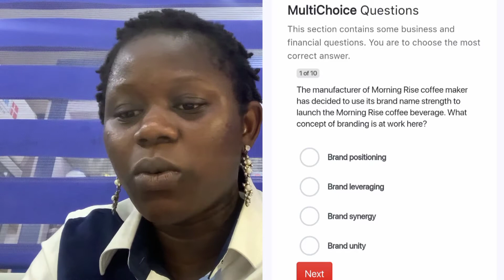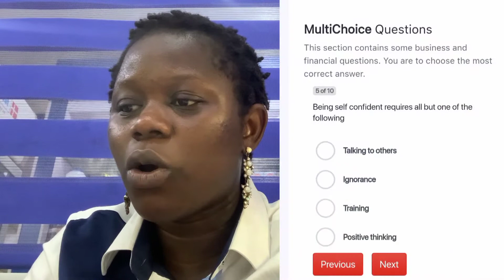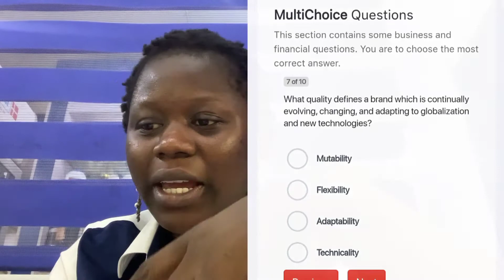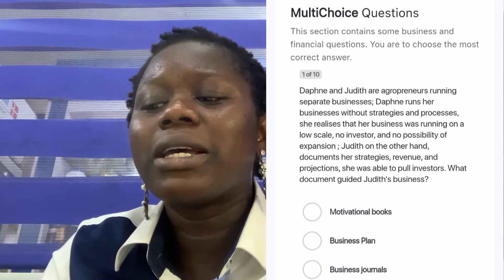Tony Elumelu Tef Grant Business Training: Q& A to Module 6